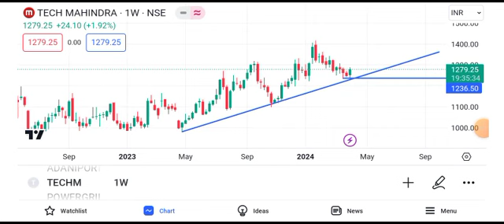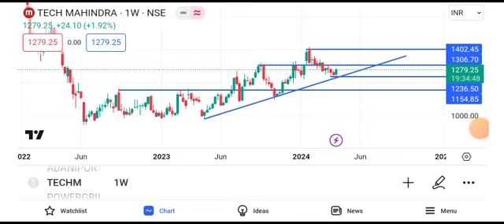Tech Mahindra share news today